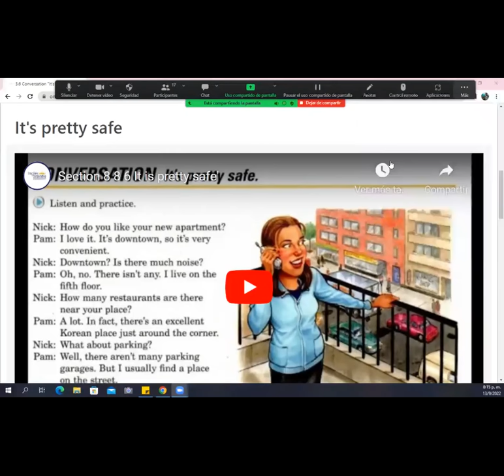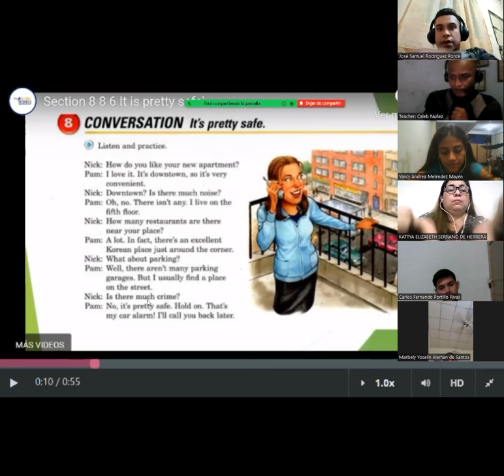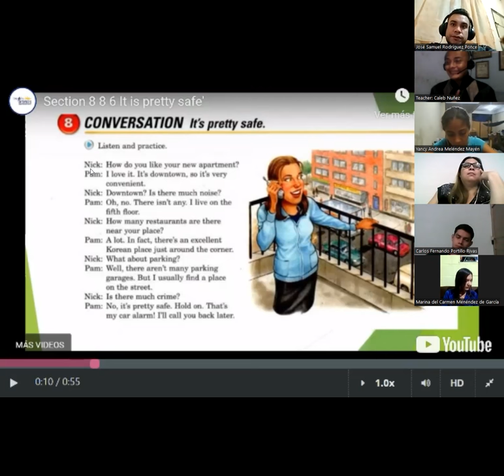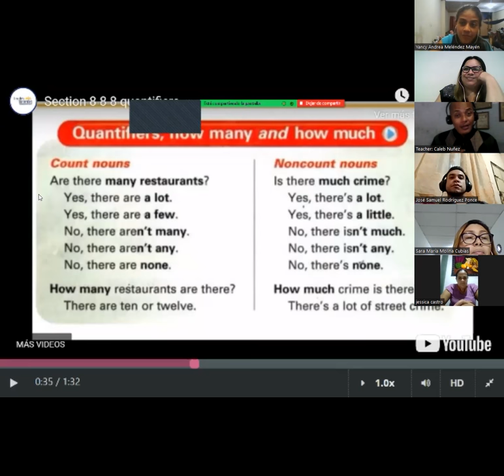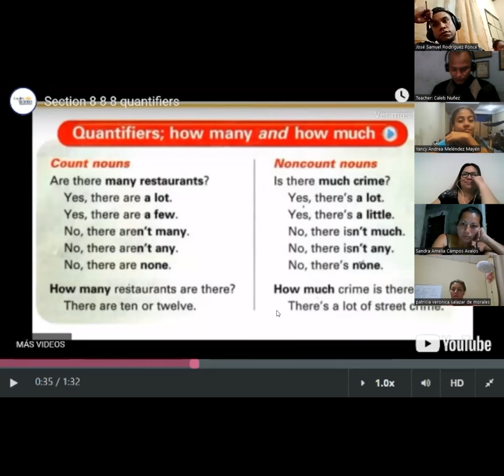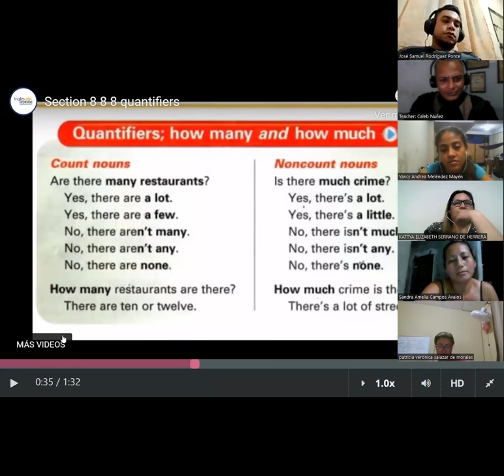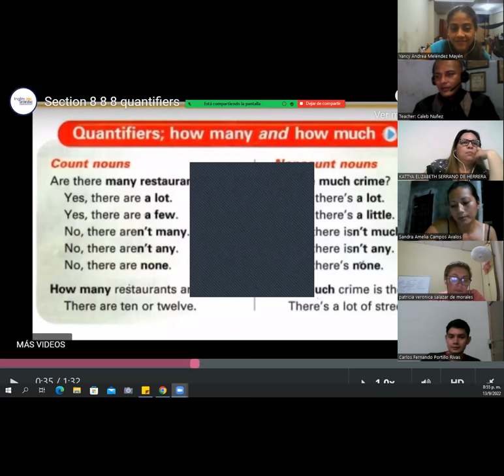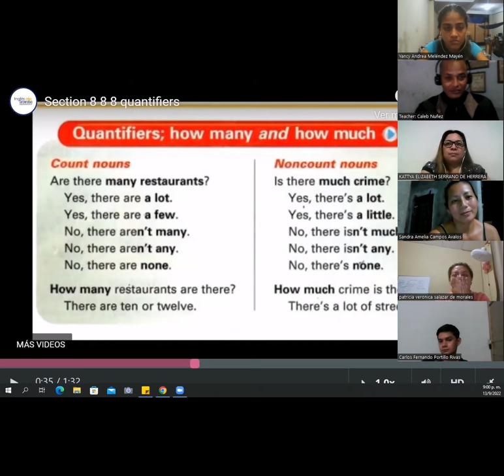Ingles Corporativo - September 13th 2022 - Quantifiers How many and How much